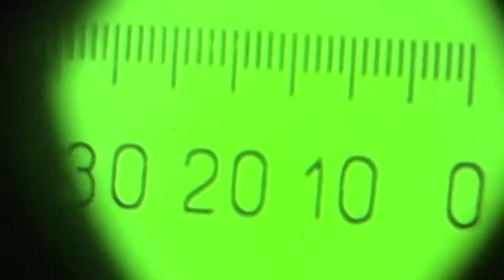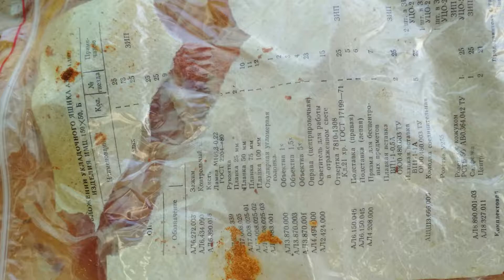Микроскоп ММИ-2 предназначен для измерения линейных размеров в прямоугольных координатах.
Микроскоп широко используется для измерения элементов профиля наружных резьб, углов, конусов, радиусов, рабочих размеров различных шаблонов и другое.

ТЕХНИЧЕСКИЕ ХАРАКТЕРИСТИКИ
Параметры
Пределы измерений в мм:в продольном направлениив 0-75
поперечном направлении 0-25
Пределы измерения микрометрическими винтами в мм 0-25
Увеличение основного микроскопа10х; 30х; 50х
Увеличение объективов1х; 3х; 5х
Увеличение окуляра10х
Поле зрения основного микроскопа, мм21; 7; 4,2
Увеличение отсчетного микроскопа окулярной угломерной головки 45х
Наибольшее расстояние между центрами в мм200
Наибольший диаметр устанавливаемого в центрах изделия в мм55
Наибольший изделия, устанавливаемого в призматических опорах, в мм100
Масса прибора с окулярной угломерной головкой в кг24 ±15%
Габаритные размеры микроскопа, мм580х450х510